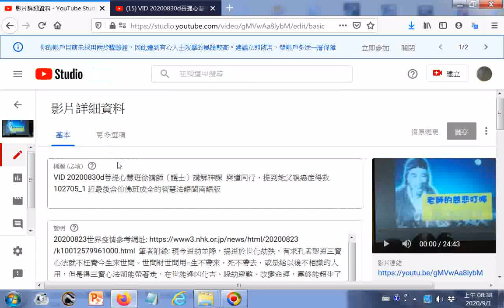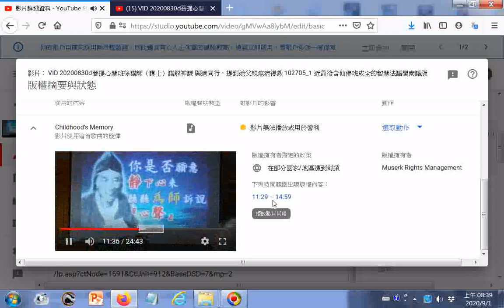仙佛法語影片遭到部分國家地區(丹麥)封鎖(可能是背景音樂，但是未確定，後來採取更換背景音樂為勵志音樂) 20200830youtube